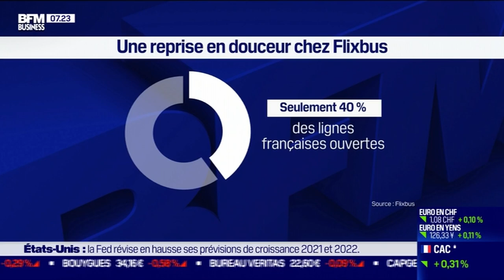Yvan Lefranc-Morin (FlixBus France) : FlixBus rouvre ses lignes en France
Ce jeudi 17 décembre, Yvan Lefranc-Morin, directeur général de FlixBus France, est revenu sur la reprise des activités de FlixBus qui relance seulement 40% de ses lignes sur le réseau français, dans l'émission Good Morning Business présentée par Sandra Gandoin et Christophe Jakubyszyn. Good Morning Business est à voir ou écouter du lundi au vendredi sur BFM Business.

Dans "Good morning business", Christophe Jakubyszyn, Sandra Gandoin et les journalistes de BFM Business (Nicolas Doze, Hedwige Chevrillon, Jean-Marc Daniel, Anthony Morel...) décryptent et analysent l'actualité économique, financière et internationale. Entrepreneurs, grands patrons, économistes et autres acteurs du monde du business... Ne ratez pas les interviews de la seule matinale économique de France, en télé et en radio.